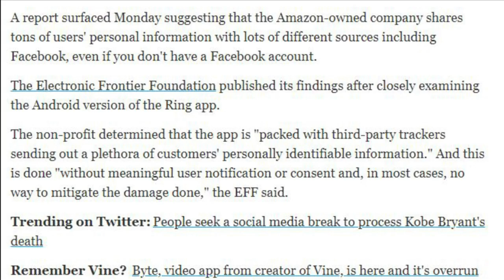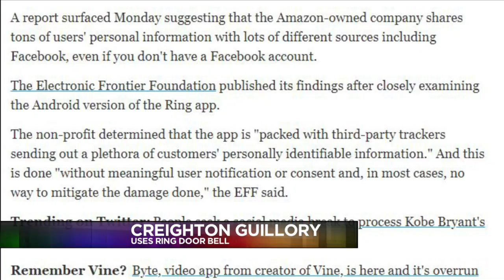Ring accused of sharing personal information